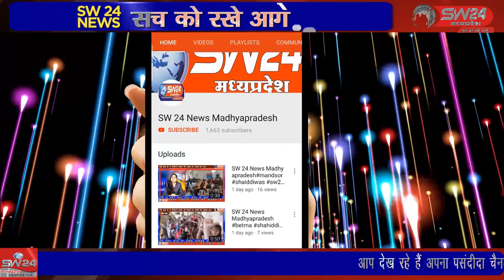15 मई को जिला अस्पताल में प्रसव के दौरान बामंदी निवासी प्रिया पति गौरव जायसवाल की मौत हो गई थी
खरगोन 15 मई को जिला अस्पताल में प्रसव के दौरान बामंदी निवासी प्रिया पति गौरव जायसवाल की मौत हो गई थी। इस मौत को समाजजनों ने संदिग्ध मानते हुए जांच की मांग की है। खरगोन से जयन्त गुप्ता की रिर्पोट।